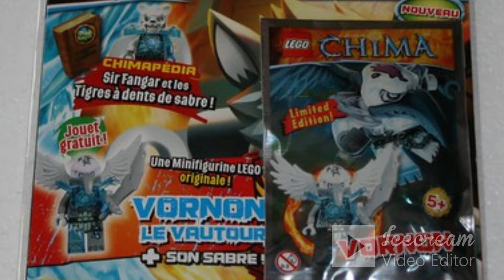Lego Legends of Chima Ognisty pojazd Lavala 70144